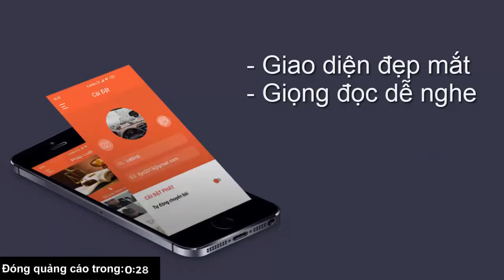Video Hải quân Hoàng gia Anh thử nghiệm đồ bay phản lực trên biển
TTO - Mới đây Hải quân Hoàng gia Anh thử nghiệm đội tấn công mang bộ đồ bay phản lực trên biển, một giải pháp có thể giúp nâng cao an ninh hàng hải và chống khủng bố. Bộ đồ này do một cựu thủy quân lục chiến Hoàng gia phát minh.